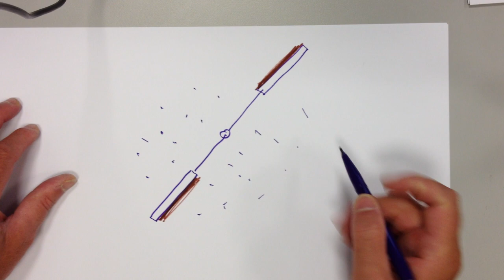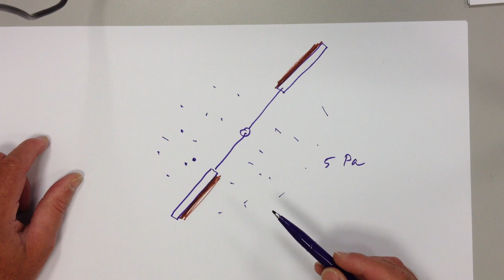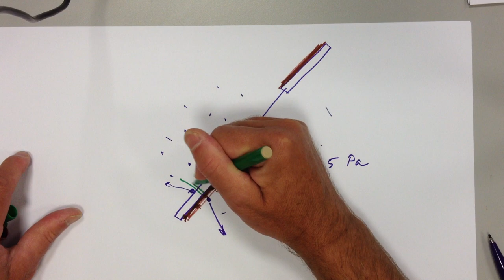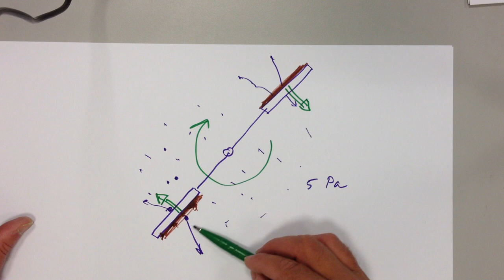** Lichtmühle, Radiometer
RadiometerErklärung der Sonnenmühle mit thermodynamischen Überlegungen